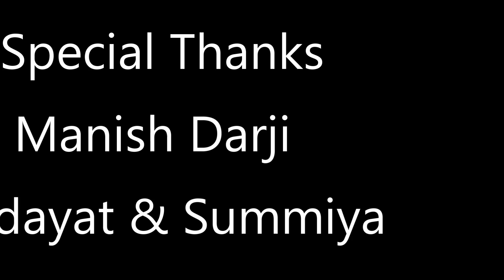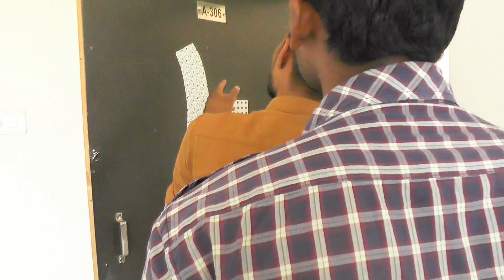Addiction of Mobile short film|mobile addiction comedy videos| Addiction of mobile short movie hindi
Addiction of mobile short film,mobile addiction short film hindi comedy.

Aaj kal mobile addiction se har koi pareshan rehta hai aur ab lockdown me to sab mobile pe hi jyada time pass karte hai.mobile ka jayada istamal karne se kya hota hai .ye comedy short film bana kar hamne dikhya hai .

7s films

7sfilms present

Addiction of mobile

Actor: Nadim khan,

             Ashraf Diwan,

             Ashif khan,

             Kadar Malek,

             Chandresh Shukhadiya.

Writer : Narendra Rana

Edit & Director: Sarfaraj Saiyad

Special  THANKS: Manish Darji
                                 Hidayat & Sumaiya